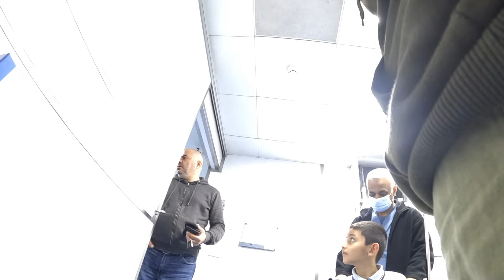HINDI AKO MAPAKALI EMERGENCY TINAKBO NAMIN SI KYAN SA HOSPITAL DALAWANG DOCTOR TUMINGIN SA KANYA